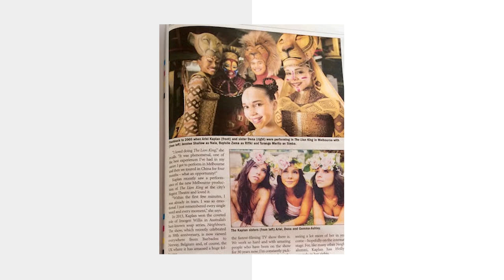Tea with Jules with Actress, Dancer and DJ, Dena Amy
Dena Amy Kaplan has been my friend for a really long time. I met her and some of her family members when I was living in New York and my husband Guy, was singing at a gig that she happened to come to. From the second I met her, I knew she was the real deal and would be a friend for life!

Dena is best known for her role as Abigail on the ABC TV's hit show, Dance Academy, but Dena is a girl of many talents and recently turned her skills to the decks and has made a name for herself in the DJ world.

Dena has a positive attitude to life and laughs off anyone who tries to throw negativity her way. She shares her challenge of suffering from anxiety and gives us some tools she uses to combat her hard days.

She is an absolute ray of sunshine and super funny!

Settle in with your cuppa and enjoy Dena Amy.

Credits:
Camera - Goldie Soetianto
Audio - Gareth Evans
Editor - Andy Francis
Hair & Makeup - Brooke Low